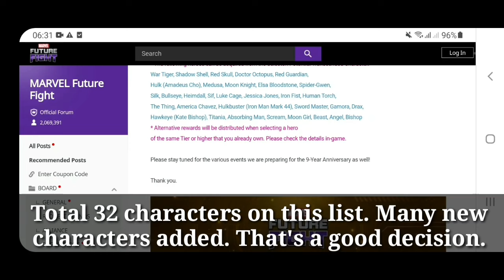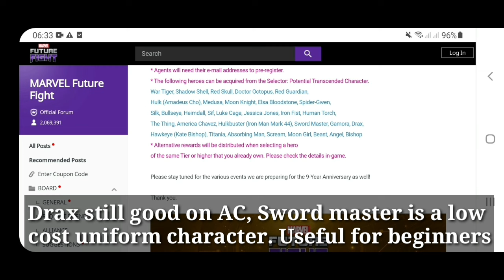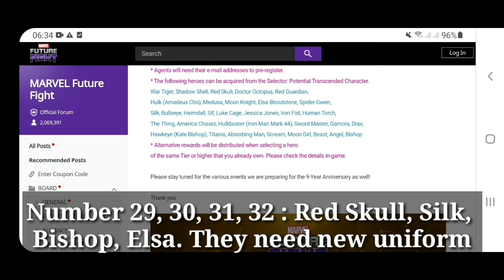9 Years Anniversary Special Transcend Selector All Characters Rank - Marvel Future Fight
9 Years Anniversary Special Transcend Selector All Characters Rank